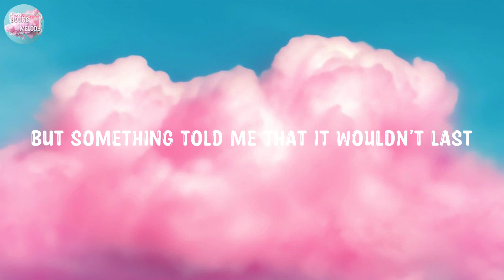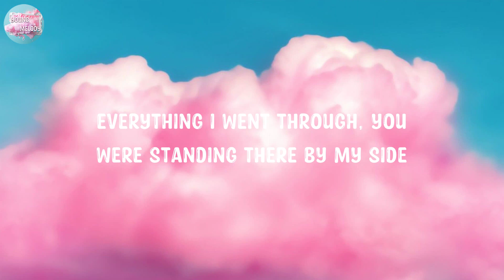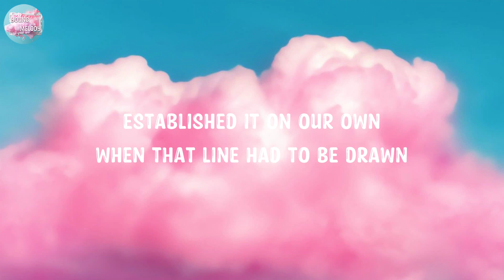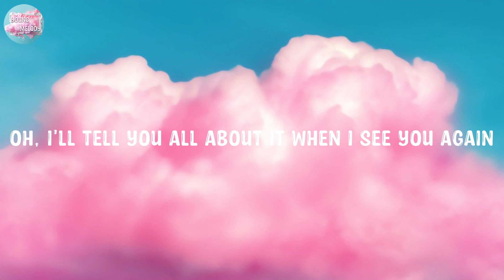Wiz Khalifa - See You Again (Lyrics) ft. Charlie Puth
[Wiz Khalifa:]
Uh

[Charlie Puth:]
Aah oh, aah oh
Wooooh-oh-oh-oh-oh-oh
Yeah

Yeah (Yeah)
Wooooh-oh-oh-oh-oh-oh (Yo)
Oh-oh (Uh-huh)
(Yup) When I see you again